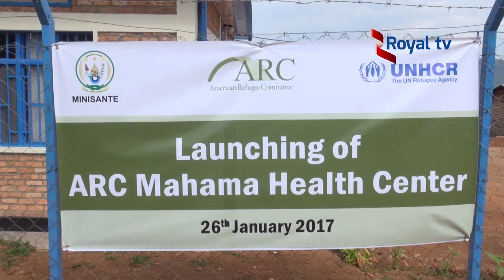Impunzi ziri mu nkambi ya Mahama ziravuga ko zitazongera kugorwa no kwivuza